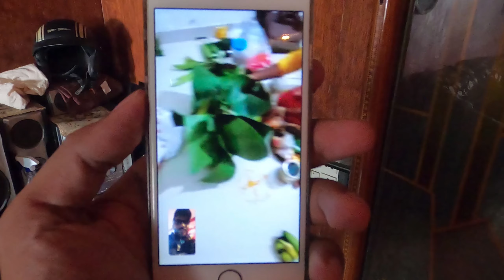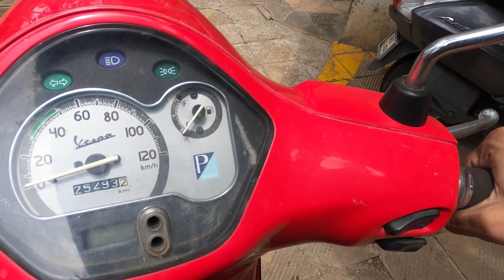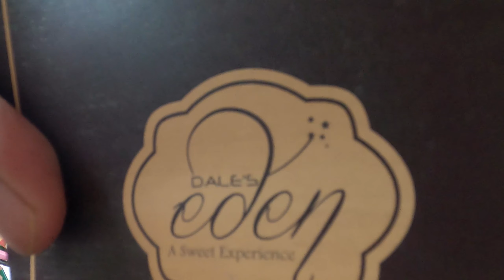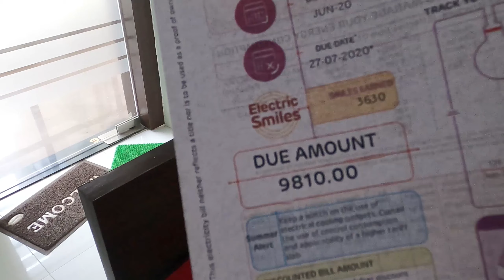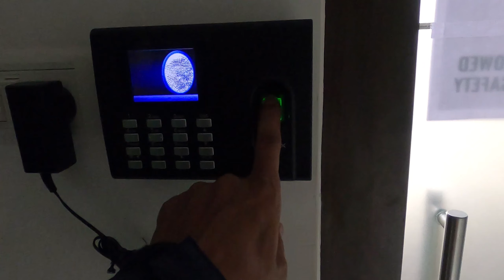ITS MY BIRTHDAY - DAY 111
Thanks